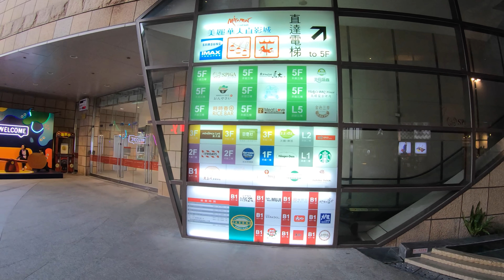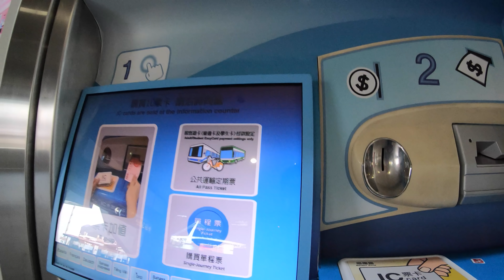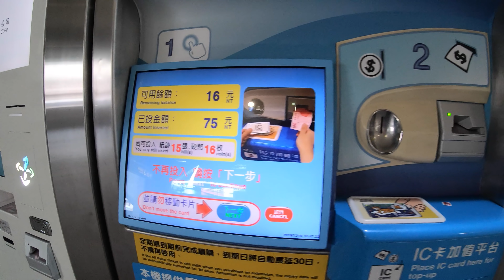⁴ᴷ⁶⁰ Walking Taipei, Taiwan : Rainbow & Meiti Riverside Park, Keelung Waterfront to Jiannan Road MRT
A walk in Taipei, Taiwan from the Neihu Sports Park to the Rainbow Riverside Park and the Meiti Riverside Park. I did not expect for there to be such a long distance between exits when I descended to the Keelung Waterfront. I then made my way to the Jiannan Road MRT Metro Station in Zhongshan.

Timestamps
1:05 - Descending to Rainbow Riverside Park
7:30 - Trying to Exit
10:57 - Trying to Exit again
16:00 - Random dogs relaxing in the grass
19:00 - Trying to Exit again but a great view at the top
36:45 - Exiting Meiti Riverside Park
44:00 - Jingye 4th Road & Lequn 2nd Road (Taipei Marriott)
49:40 - Miramar Shopping Mall
50:55 - Frozen 2 Christmas Display at Miramar
53:05 - Jiannan Road MRT Metro Station